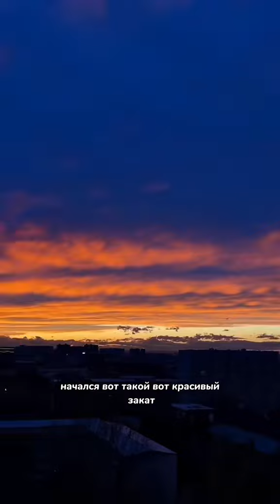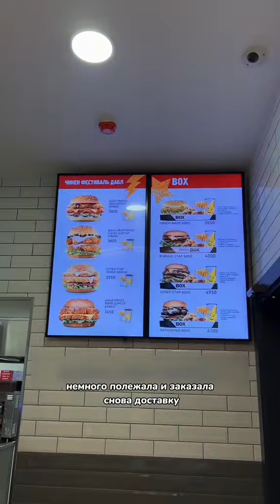Сижу на гамбургерной диете и что стало с моей фигурой!🍔 ( полное видео )